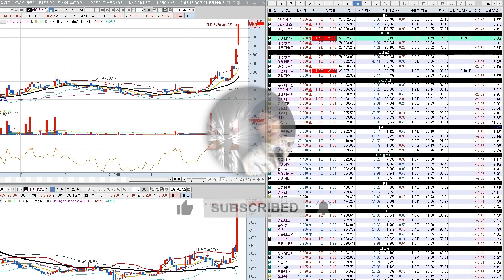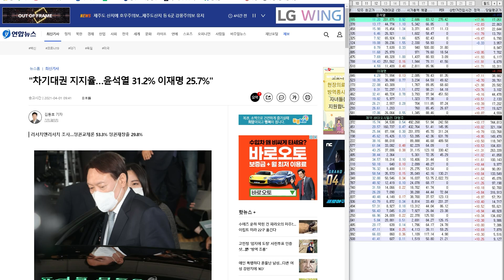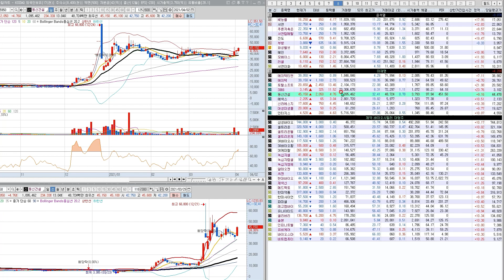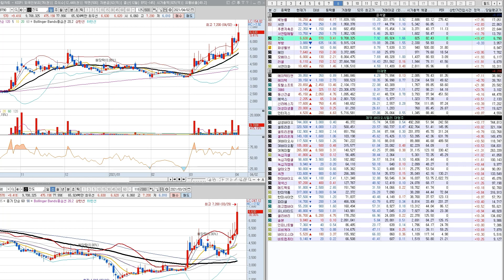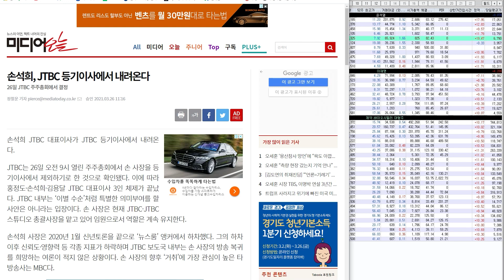대선테마주🔺️이제는🏅정책주를 봐야할떄~원전주 출산주 일자리 디지털화폐 윤석열 이재명 인물관련주는 리스크관리 보성파워텍 일진파워 에너토크 한전산업 한전기술 우리기술 우진 오르비텍